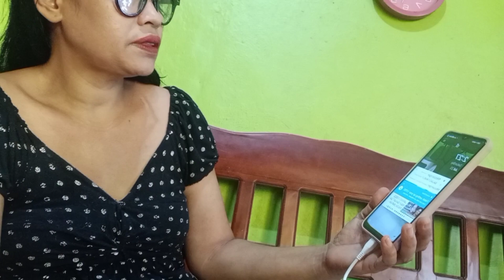unboxing charger ug padung 10k flowers.